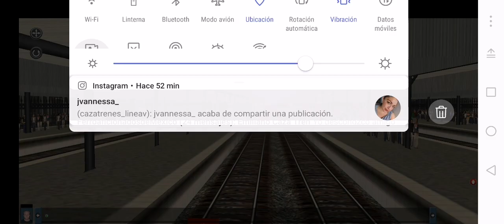MOMENTOS DETRÁS DE CÁMARAS DE TRAINZ SIMULATOR.